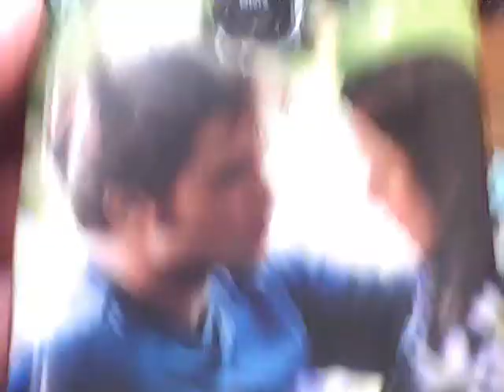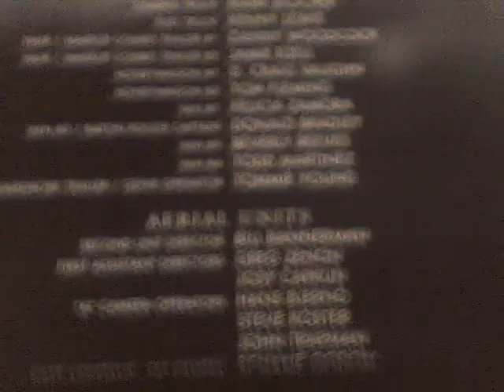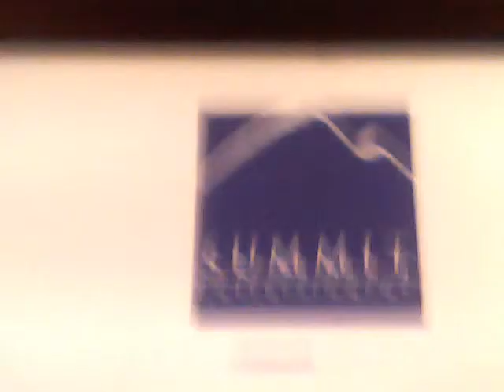All Day Vlog - The Twilight Saga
A vlog with one half of the GoofySistahs and their friend, Johnny, all day about The Twilight Saga: Breaking Dawn.
Footage is all mine except for the Summit Logo.